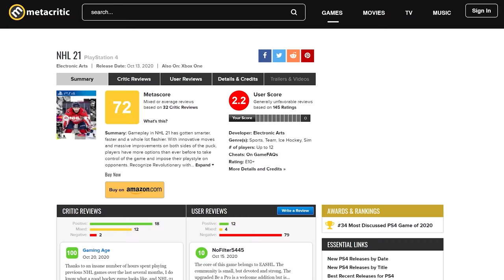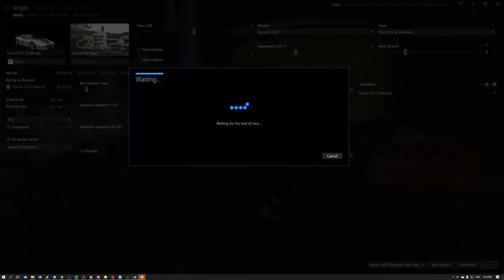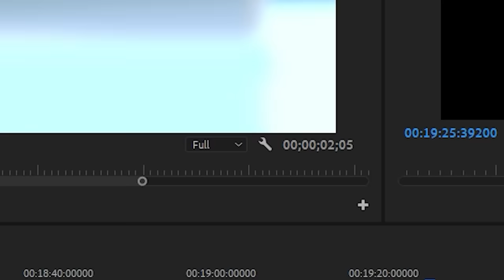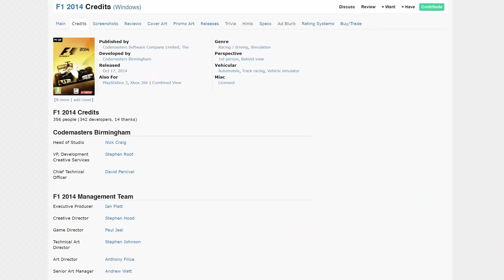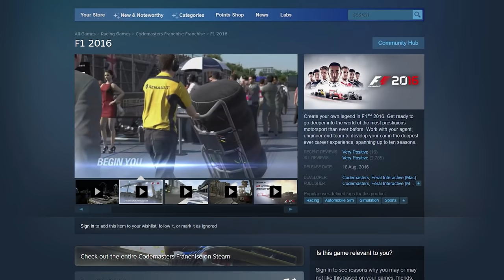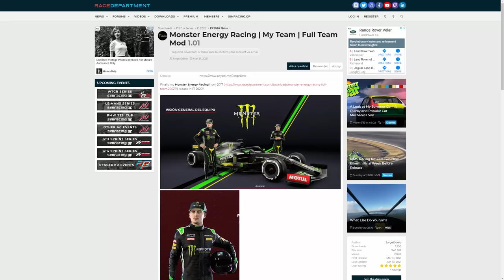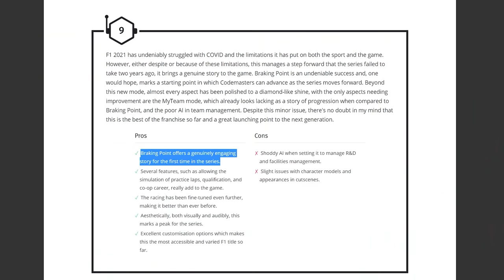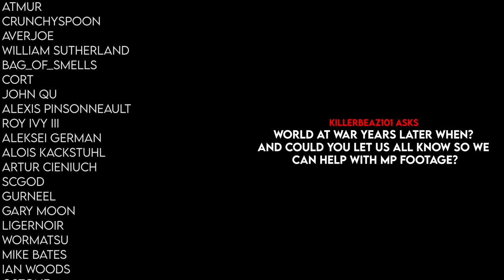The Best, Worst, and Weirdest of Codemasters' F1 (09-21)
The Shambles Championship

Originally titled "So I've Finally Played... Every F1 Game (09-21)"

Special Thanks to Danny O'Dwyer!

TIMESTAMPS:
00:00:00 - Introduction
00:02:31 - F1 2019
00:05:57 - F1 2009 (The Worst)
00:08:29 - F1 2018
00:10:22 - F1 2010
00:18:14 - F1 2011
00:22:18 - F1 2012 & 2013
00:26:54 - F1 Race Stars (The Weirdest)
00:31:59 - F1 2014
00:37:43 - F1 2015
00:42:06 - F1 2016
00:48:17 - F1 2017
00:51:55 - F1 2020 (The Best)
01:01:04 - F1 2021
01:10:13 - Conclusion
01:16:35 - Credits + Q&A

Game List:
F1 2009
F1 2010
F1 2011
F1 2012
F1 Race Stars
F1 2013
F1 2014
F1 2015
F1 2016
F1 2017
F1 2018
F1 2019
F1 2020
F1 2021
Formula One Championship Edition
DIRT 2
DIRT Showdown
GRID
Wreckfest
Colin McCrae 2.0
Gran Turismo 2
Madden '21
Fifa 17
PGA Tour 2K21
Nascar Thunder 2004
NHL '21
NBA 2K20
Assetto Corsa
Project CARS 2
BLUR
Pro Race Driver
TOCA Race Driver 2
R-Racing Evolution
Fight Night Champions
Wipeout: The Omega Collection
Ballistic NG
Need for Speed: Most Wanted

M.A.G. Raven OST by Sascha Dikiciyan
F1 2019 OST by Miktek
Quantum Break OST by Petri Alanko
Enthusia Professional Racing OST by Masanori Akita, HAL, and Shusei Murai
NFS: Porsche Unleashed OST by Cypher, Morphadron, and Captain Ginger
Infamous OST by Amon Tobin & Jim Dooley
F1 2010 OST by Ian Livingstone
Grand Prix Challenge OST by Atari
FURI by Carpenter Brut, Danger, The Toxic Avenger, Lorn, Scattle, Waveshaper, Kn1ght
Unreal Tournament 3 OST by Rom Di Prisco Jesper Kyd
A Hat in Time OST by Pascal Michael Stiefel
Rock´n Roll Racing (SNES) OST by Tim Follin
F1 2015 OST by Mark Knight
F1 2016 OST by Mark Knight
F1 2017 OST by Mark Knight
Ace Combat 7 OST by Keiki Kobayashi, Ryo Watanabe, and Mitsuhiro Kitadani
Command & Conquer 3: Tiberium Wars OST by Steve Jablonsky, and Trevor Morris
Bayonetta OST by Hiroshi Yamaguchi
CrossCode OST by Deniz Akbulut
R-Racing Evolution OST by Yuu Miyake, Hiroshi Okubo, and Akitaka Tohyama
Rainbow Six Siege: Year 5 OST by Jon Opstad & Danny Cocke
Red Steel OST by Tom Salta
Mass Effect 3 (Citadel) OST by Cris Velasco, Sascha Dikiciyan, and Sam Hulick
Ghost in the Shell: SAC_2045 OST by Kazuma Jinnouchi and Nobuko Toda
Art of Rally OST by Vyacheslav Anatolevich Koristov
Baccano! OST by Makoto Yoshimori
Lara Croft GO OST by Pixel Audio